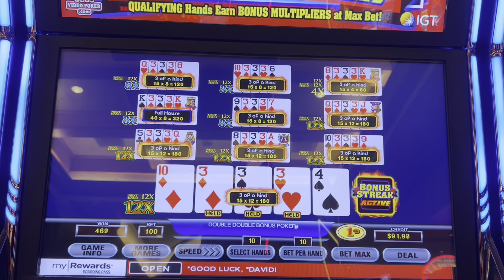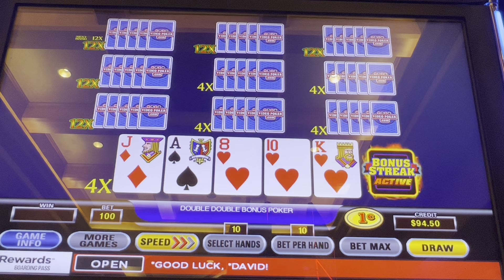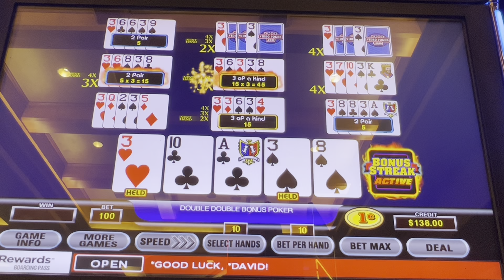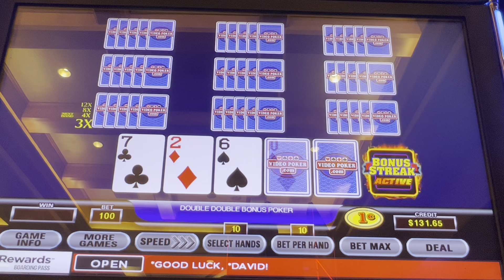Jager bombs, ULT X four oak X12 low roller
Happy fathers day yaw !! Hope everyone is having a great day. Little low roller ultimatexvideopoker here with the guys. Might have dropped a couple jager bombs and language, sorry mom. Hope you enjoy the low roller fun. God bless.